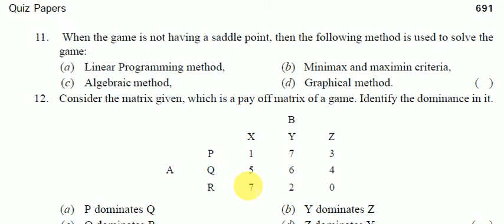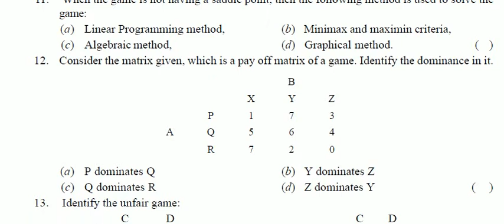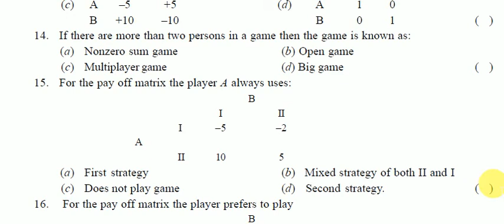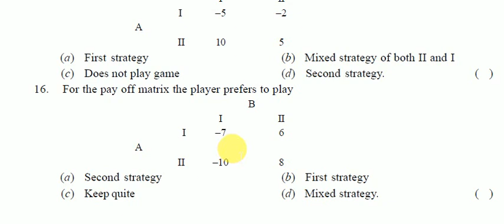Operational research Entrance exam question with answer